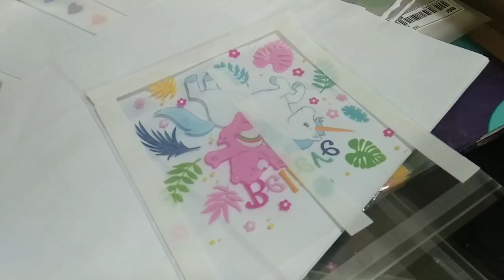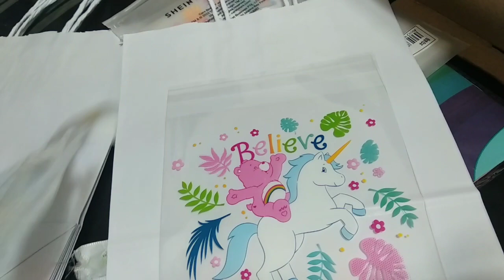ÚLTIMO VLOGANDO OS PREPARATIVOS - URSINHOS CARINHOSOS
No vídeo de hoje mostro os últimos preparativos da festinha, o próximo vídeo será o da festa